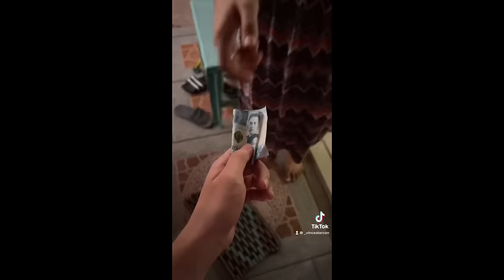Vince Alarcon Viral Skits Compilation pt. 48